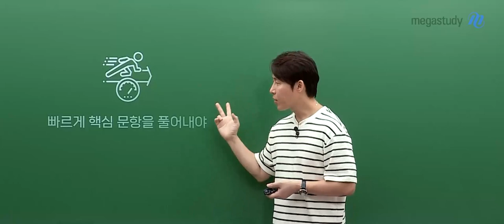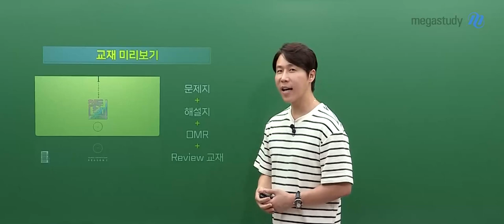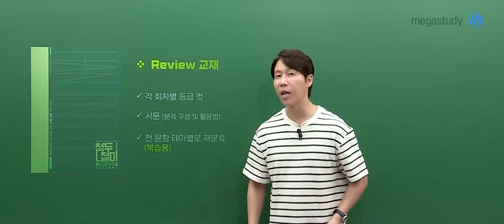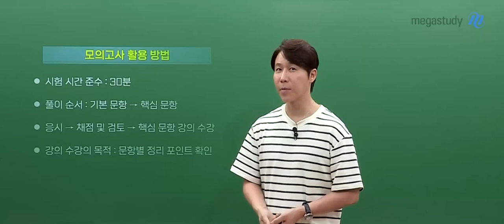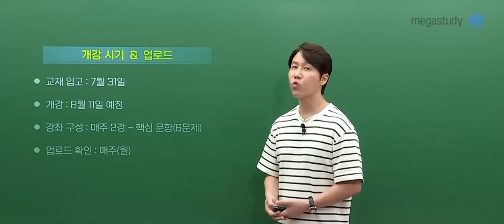[메가스터디] 생명과학 한종철쌤 - 2024 생명과학l 철두철미 실전 모의고사 시즌2 OT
생명과학 한종철 선생님의 2024 생명과학l 철두철미 실전 모의고사 시즌2 OT 영상입니다.